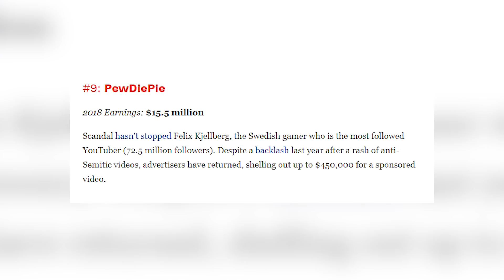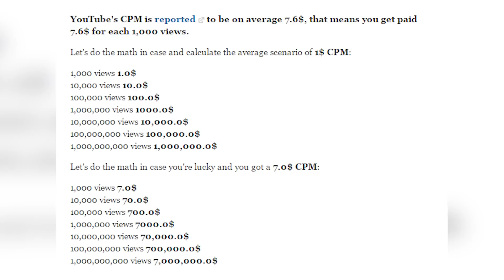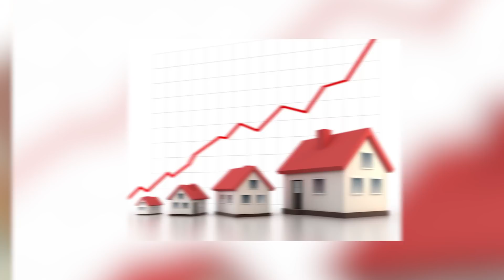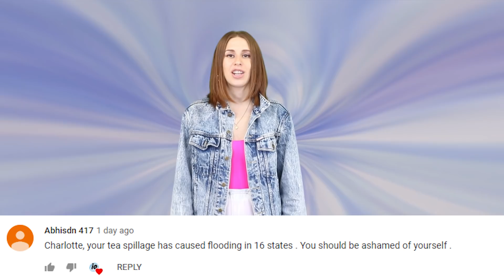Pewdiepie's Net Worth Revealed!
Pewdiepie's Networth Revealed!

Pewdiepie is the largest YouTuber on the platform and the question of how much he earns is often on people's minds. Well it appears that the answer may have been revealed as Pewdiepie's networth is now public.